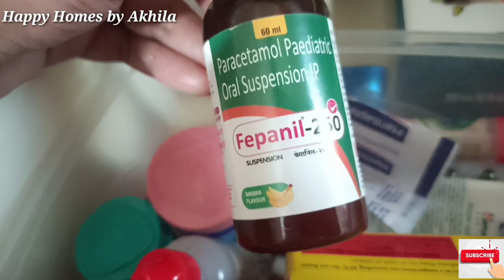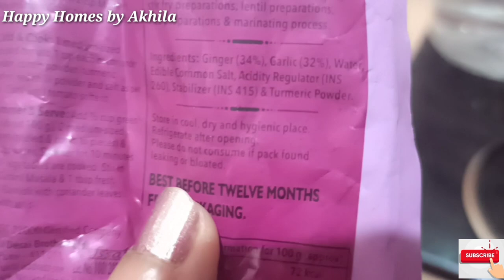യാത്ര കുറക്കാം,List തയ്യാറാക്കാം/GENERAL GUIDELINES DURING LOCKED DOWN DAYS/Happy Homes by Akhila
This video gives a general guidelines for monthly Stock Planning during global emergency. It is a reminder to check the present stock and prepare the essential list. It also provides an idea of items to be stored during locked down days.